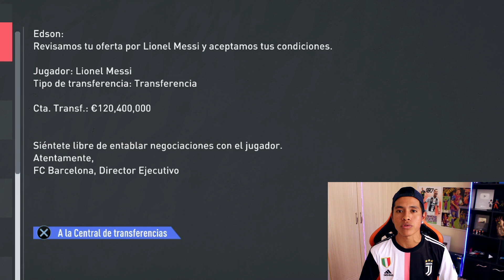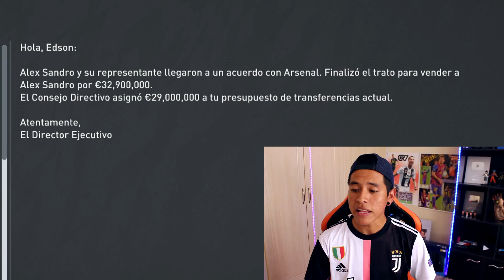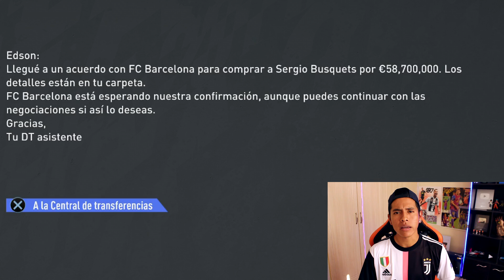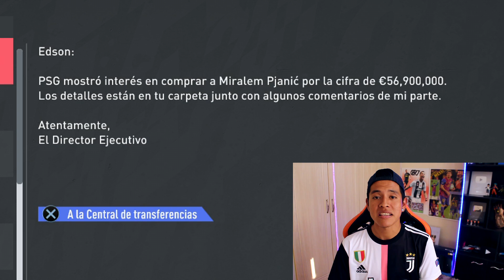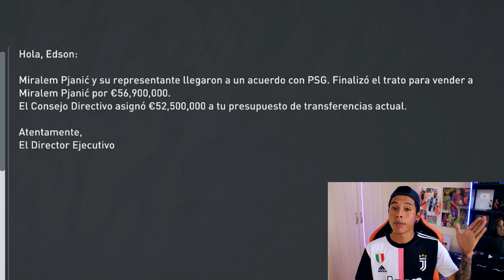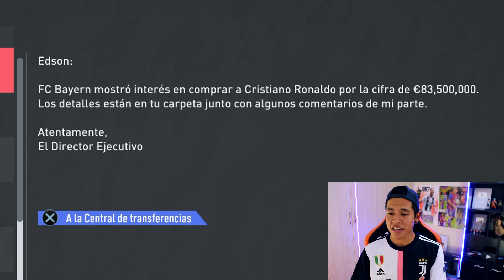CRISTIANO y MESSI juntos en la JUVENTUS? 😱 MODO CARRERA ÉPICO